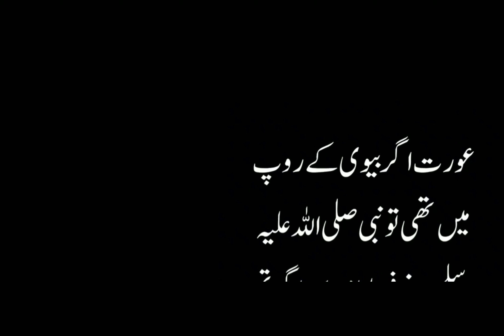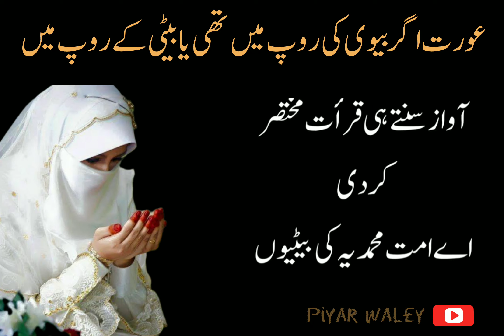عورت اگر بیوی کی روپ میں تھی یا بیٹی کے روپ میں|Aurat k bare mai Muhammad SAW ka Farman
Voice By: Muhammad Hanif Ihsan.
Edit By: Muhammad Hanif Ihsan
Producer: Muhammad Hanif Ihsan
Label: Piyar Waley. ✅
Production: Muhammad Hanif Ihsan